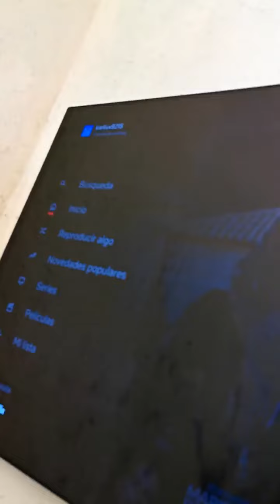Quitaron Betty la Fea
Estaba llorando porque...